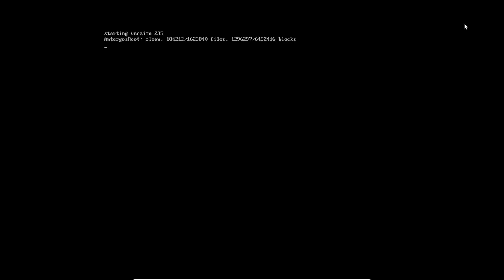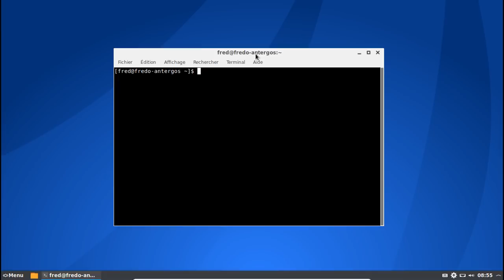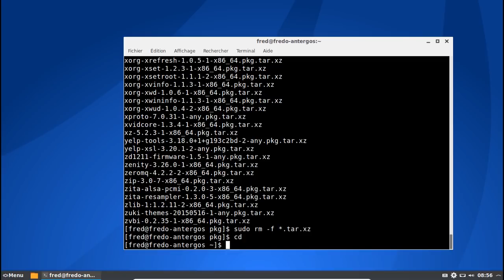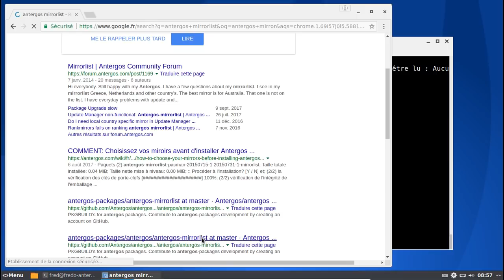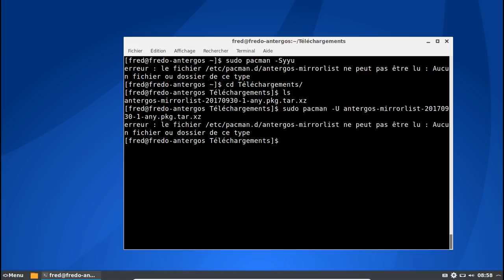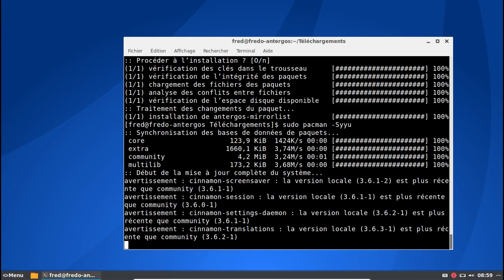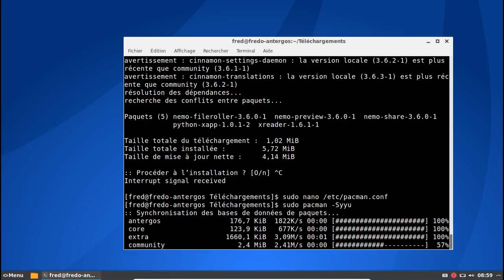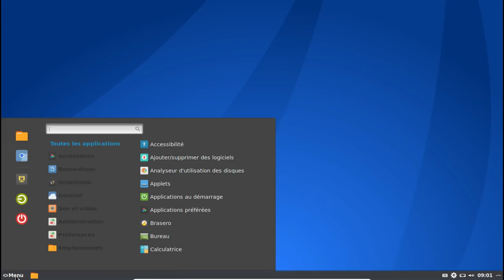Corrigeons un bug lié à la conception d'Antergos...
On dira que je suis un oiseau de mauvais augures... En tout cas, vous avez la preuve qu'il ne faut *jamais* imposer un dépôt tiers sur les dépôts officiels quelque soit la distribution utilisée.

Horodatage :

01:21 : lançons l'antergos
02:42 : le terminal arrache la rétine, on va prendre quelque chose de plus doux
03:01 : mise en PLS, partie 1
03:27 : mise en PLS, partie 2 - histoire d'être sûr
03:45 : présentation de la PLS imposée
04:11 : début de la correction, récupération du paquet manquant via un navigateur web
05:21 : le paquet à récupérer
05:44 : toujours bloqué
05:55 : on ouvre le fichier /etc/pacman.conf
06:05 : on finit la correction
06:18 : miracle, ça marche mieux
06:50 : on réactive le coupable...
07:15 : un autre problème, les redondances
08:38 : conclusion